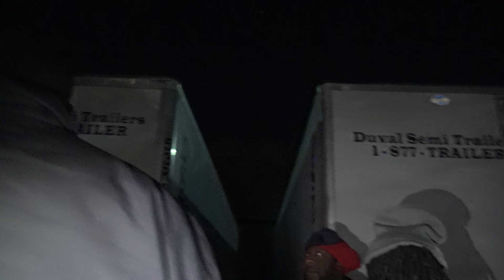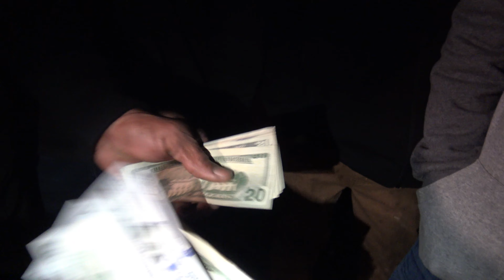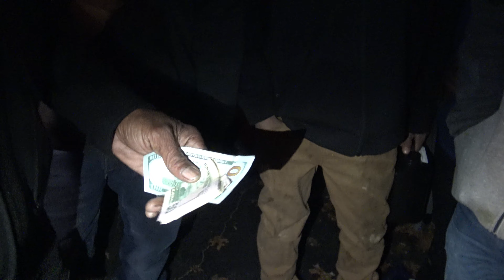GBODY VS GBODY GRUDGE RACE $3400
GBODY VS GBODY HEADS UP 8TH MILE
I do not know any music in this video